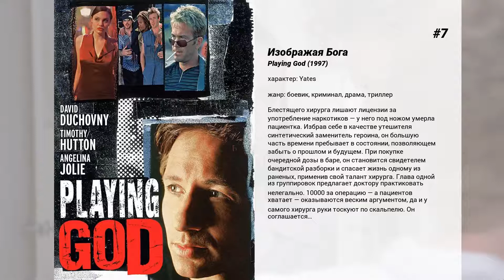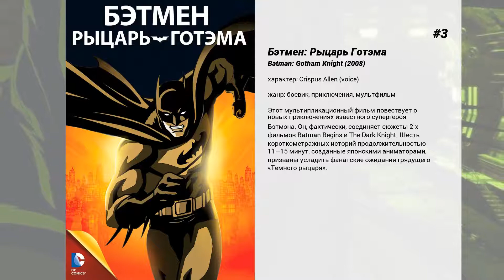Лучшие фильмы Gary Dourdan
8. Идеальный незнакомец
Ровена (Берри) — успешная журналистка, пишущая под мужским псевдонимом в солидном таблоиде. Со времен своего тяжелого детства, она ненавидит всякого рода извращенцев и бабников. Губернатор, который скрывает своего друга гея и проповедует семейные ценности, кажется ей воплощением мирового зла. Причем, копание в грязном белье, как выясняется, для мировой журналистики так же принципиально важно, как и расследование преступлений американского правительства в Ираке. Именно чрезмерная привязанность к работе и приводит нашу героиню в дебри морфинизма, разврата и рекламного бизнеса. Узнав, что ее подруга закрутила виртуальный роман с женатой знаменитостью Харрисоном Хиллом (Уиллис), она собирается разоблачить этого злостного неблагочестивца, тем более, что подруга вскоре умирает при загадочных обстоятельствах.

7. Изображая Бога
Блестящего хирурга лишают лицензии за употребление наркотиков — у него под ножом умерла пациентка. Избрав себе в качестве утешителя синтетический заменитель героина, он большую часть времени пребывает в состоянии, позволяющем забыть о прошлом и будущем. При покупке очередной дозы в баре, он становится свидетелем бандитской разборки и спасает жизнь одному из раненых, применив свой талант хирурга. Глава одной из группировок предлагает доктору практиковать нелегально. 10000 за операцию — а пациентов хватает — оказываются веским аргументом, да и у самого хирурга руки тоскуют по скальпелю. Он соглашается…

6. Чужой: Воскрешение
Спустя двести лет после событий, произошедших на планете-тюрьме, группа ученых, опекаемых военным командованием, клонирует Эллен Рипли, чтобы с ее помощью заполучить детеныша инопланетного монстра. Вскоре он уже сам начинает плодиться, производя на свет новую породу — помесь кровожадного пришельца и… человека.

5. Испытание свадьбой
Сабрина Уотсон и Джейсон Тейлор — идеальная пара. А вот их семьи — бомба замедленного действия: миссис Уотсон — высокомерная представительница сливок общества, и маме Джейсона, коренной жительнице Бруклина, не место в ее роскошным поместье на острове Мартас-Винъярд.  Когда приготовления к свадьбе достигают своего апогея, становится очевидно: у каждой стороны есть свои непреложные традиции и свои… секреты.  Но вот истина выходит на поверхность, и остается только один вопрос: сможет ли любовь вынести все уготованные ей испытания и свяжут ли себя жених и невеста, в конце концов, узами брака?

4. Пришелец
2079 год. Уже 10 лет земляне ведут войну с инопланетянами. Талантливый ученый Спенсер Олхэм создает уникальное оружие для борьбы с ними. Но в один прекрасный день его самого объявляют пришельцем и начинают широкомасштабную охоту. В ситуации, когда его ищут все спецслужбы страны, Спенсер должен доказать свою невиновность и понять, кто он есть на самом деле…

3. Бэтмен: Рыцарь Готэма
Этот мультипликационный фильм повествует о новых приключениях известного супергероя Бэтмэна. Он, фактически, соединяет сюжеты 2-х фильмов Batman Begins и The Dark Knight. Шесть короткометражных историй продолжительностью 11—15 минут, созданные японскими аниматорами, призваны усладить фанатские ожидания грядущего 'Темного рыцаря'.

2. Газета
Двадцать четыре часа из жизни сотрудников нью — йоркской газеты 'Нью-Йорк Сан'. Редактор Хенри Хэкет должен за несколько часов собрать точные сведения об убийстве и остановить главного редактора Элисию Кларк, собирающуюся напечатать на первой полосе сенсационную статью, которая обвинила бы в этом злодеянии двух невиновных молодых ребят.

1. Кровавый четверг
Бывший торговец наркотиками, решает выйти на пенсию и забыть о своем темном прошлом. Переехав из Лос-Анджелеса в Хьюстон, он резко меняет свой имидж, и становится обыкновенным гражданином, которого трудно заподозрить в чем-либо криминальном. Но судьба готовит сюрприз бывшему бандиту. К нему приезжает его подельник с грузом героина. Он и не думал забывать о своем партнере все то время, пока тот строил свою новую жизнь. Он предлагает ему последнюю сделку. За все однажды приходится платить и бывший наркоделец оказывается на волосок от смерти.